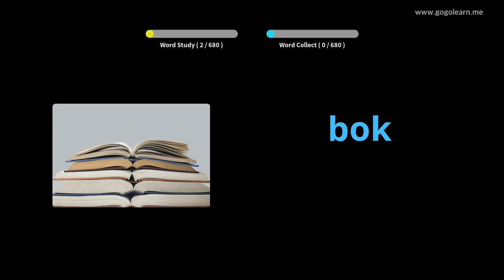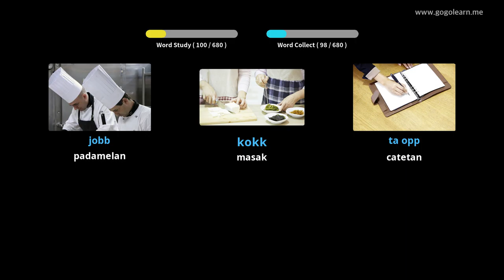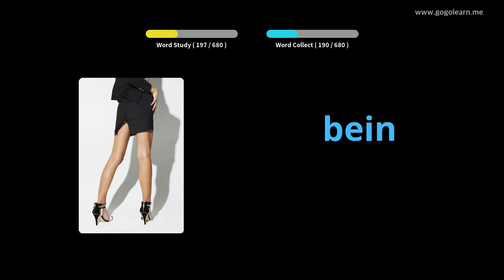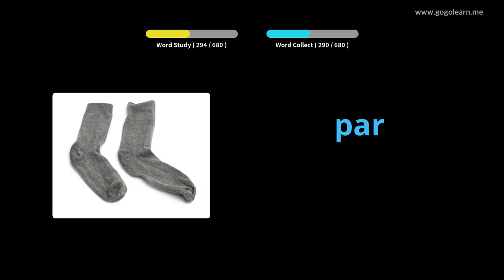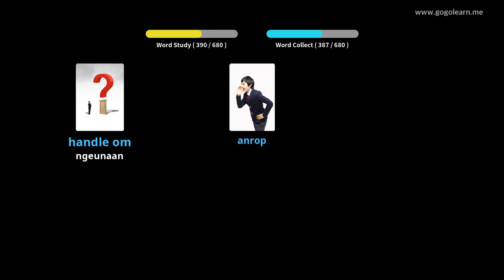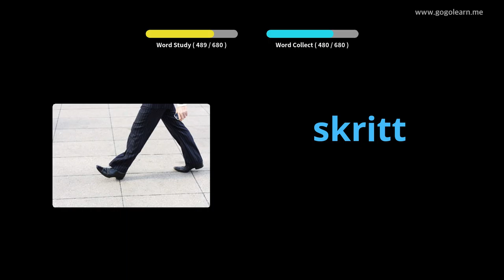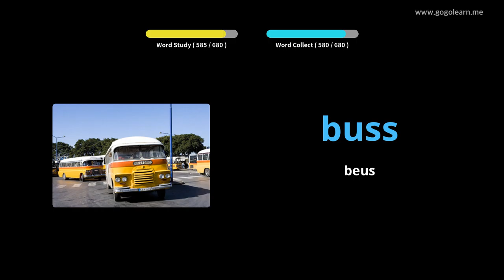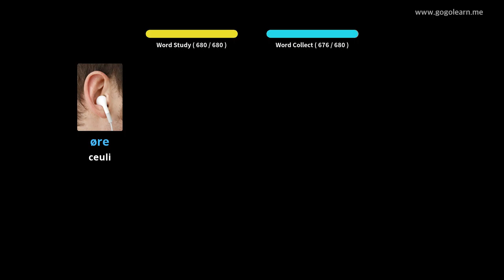Barudak Kosairan Norwegia | Golearn